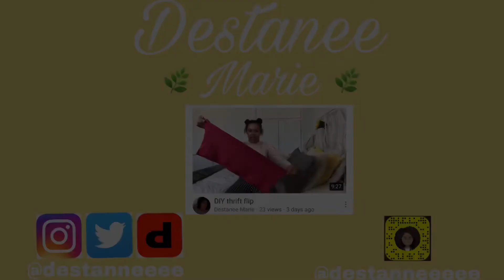i almost died night hiking to the hollywood sign STORY TIME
Depop: @destanneeee